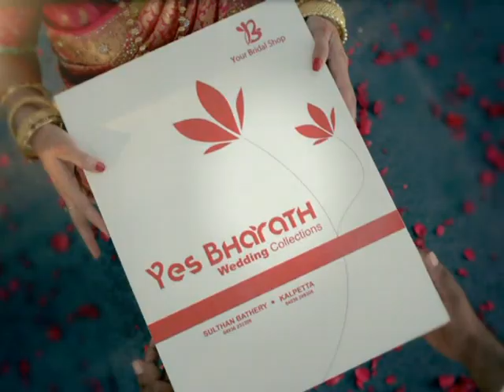Yesbharath Wedding Collections Wayanad